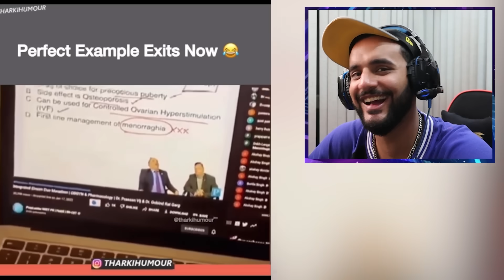Try not to laugh challenge !! ( 1 laugh= I pay Rs2,500 )